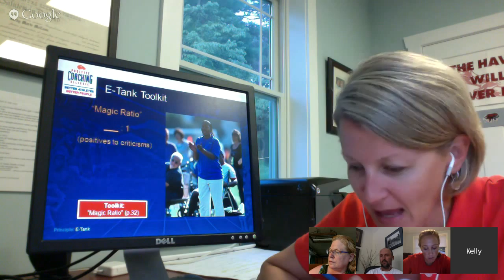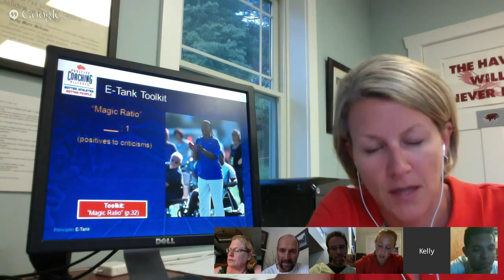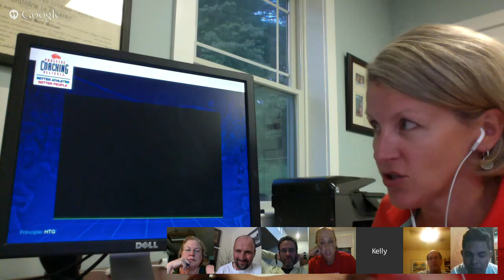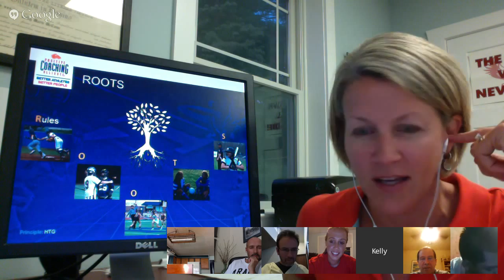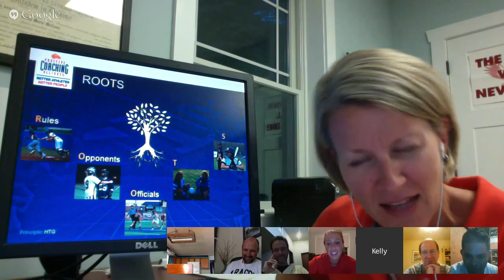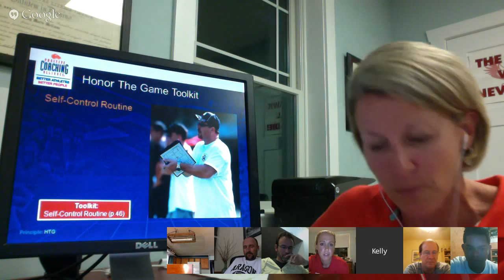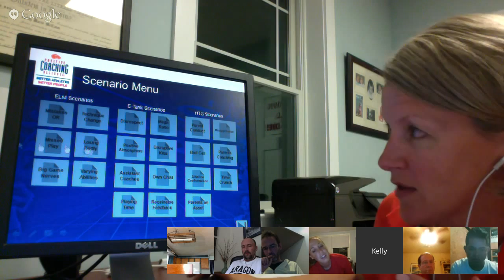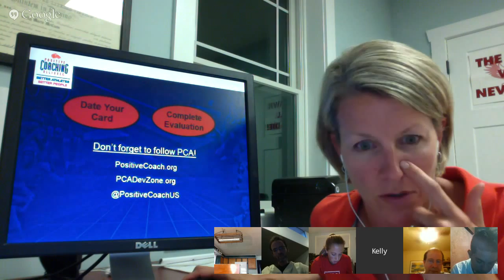Week #5 Honoring the Game (Course #6)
We will be reviewing slides 24-end and the scenario menu!